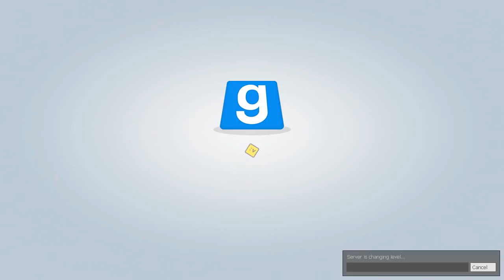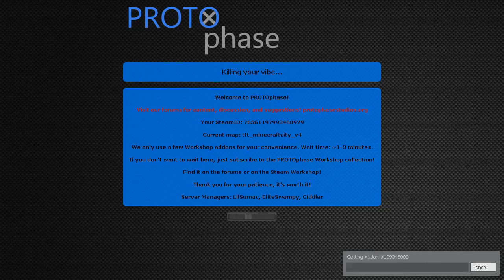DARN SMOKE GRENADE (Trouble in Terrorist Town)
I'm back in a small miniseries about me screwing people over. Thanks to LilSumac on the Protophase TTT server for letting us do this!